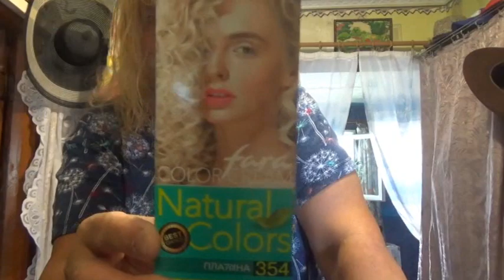Сон,Лежак На бассейне с детьми